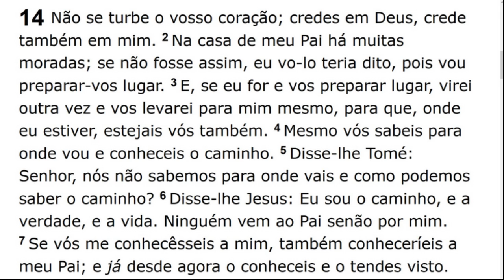Sunday Service (2017-05-14) Maranatha (Pompano Beach, Florida)